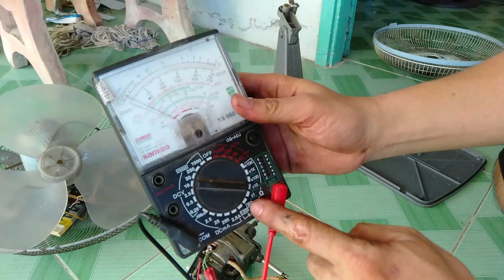Phục Hồi Quạt Điện 220V Cổ Xưa Cách Đây 20 Năm, Ai Ngờ Còn Hoạt Động Rất tốt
Hôm nay mình chia sẽ cách Phục Hồi Quạt Điện 220V Cổ Xưa Cách Đây 20 Năm, Ai Ngờ Còn Hoạt Động Rất tốt.

Mình chúc tất cả các bạn ngày mới luôn vui vẽ và thành công !!!